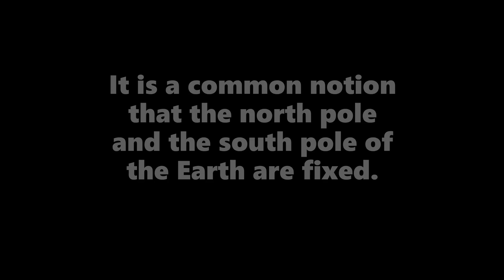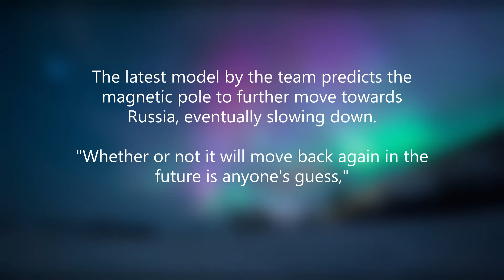Why Earth's Magnetic North Pole Is Shifting ?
European scientists have pointed out the drift of the North Magnetic Pole and explained the reason behind the same. A team from Leeds University explains that this drift has been caused by the competition of two magnetic "blobs" on the edge of the Earth's outer core.

It is a common notion that the north pole and the south pole of the Earth are fixed. Also we think the Earth has only one north pole.

However, this isn't true, as believe it or not, one of the north poles is shifting from its original place in Canada towards Siberia in Russia.

Note that this movement in the position has been found out for only one north pole. Earth has a total of three. One geographic pole corresponding to the planet's rotation axis, one geomagnetic pole that best fits a classic dipole and one North Magnetic Pole, the point where magnetic field lines are perpendicular to the surface.

As can be seen, the north Geomagnetic pole is different from the north magnetic pole. This is because the Earth's magnetic fields are not exactly dipolar. A fourth, lesser known and mentioned pole is the instantaneous north pole, where Earth's rotational axis meets its surface and the celestial north pole.

The magnetic pole is drifting due to a change in the flow of molten material in the Earth's interior. The new flow pattern has altered the strength of the regions above the surface having negative magnetic flux.
pole shift,
earth magnetic field,
magnetic north,
earth magnetic field explained,
earth's magnetic field explained,
earth's magnetic field reversal,
magnetic fields,
magnetic north pole,
magnetic pole shift,
north pole moving,
north pole shift,